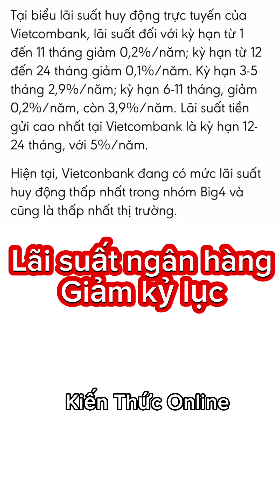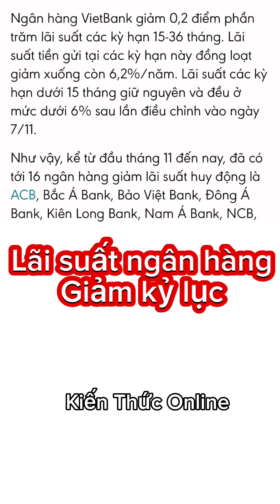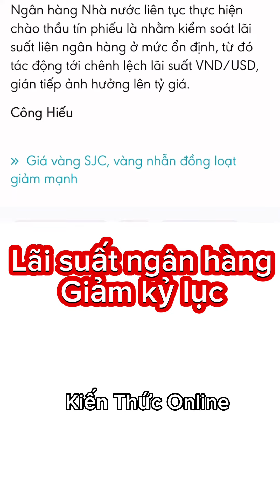Lãi suất tiền gửi ngân hàng lại giảm sâu kỷ lục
Biểu lãi gửi tiền tiết kiệm tại các ngân hàng đầu tháng 11 cho thấy lãi suất huy động tiếp tục giảm, với mức giảm phổ biến từ 0,1%-0,5%. Việc các ngân hàng giảm lãi suất huy động được kỳ vọng sẽ tiếp tục là tiền đề để các ngân hàng giảm mặt bằng lãi suất cho vay, thúc đẩy tăng trưởng kinh tế trong dịp cuối năm.